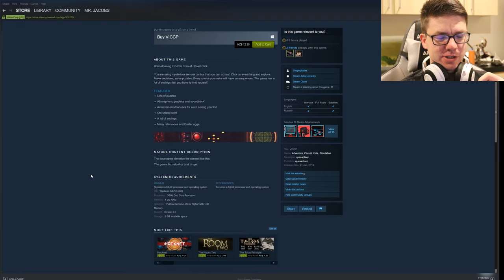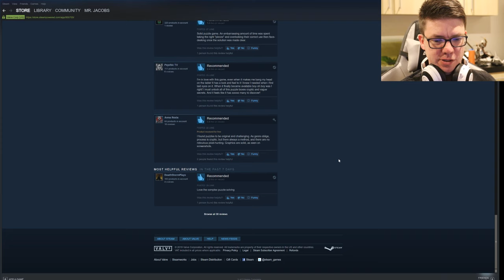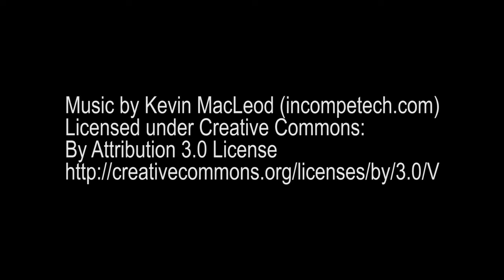VICCP - I set it on fire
This is a really cool escape room style point and click game. Live out all your wildest fantasies of controlling "something" and solving all the puzzles the console has.